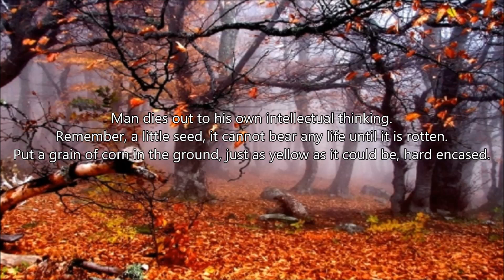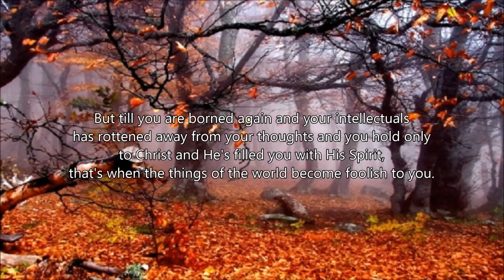It cannot bear any life until it is rotten. - William Branham (Dedication Of Building, To The Lord)